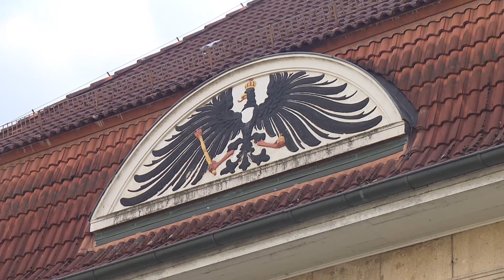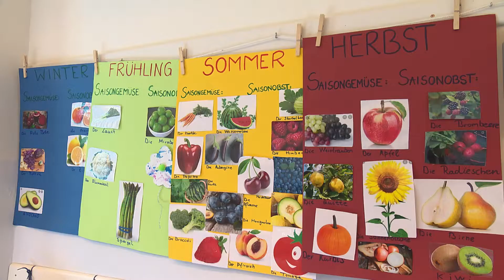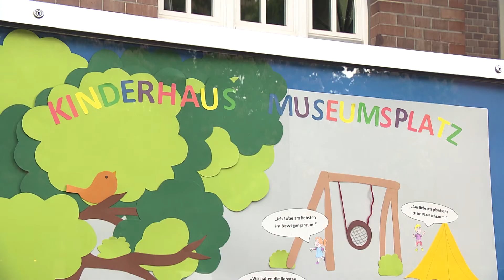Kitarundgang Museumsplatz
Herzlich Willkommen im SterniPark Kinderhaus Museumsplatz.

Jeden Mittwoch laden wir Euch auf eine Rundtour in eine Sternipark Kita in Hamburg ein.
Wir öffnen Euch die Türen und zeigen Euch die Besonderheiten des Hauses.
Heute sind wir im Stadtteil Harburg zu Gast.